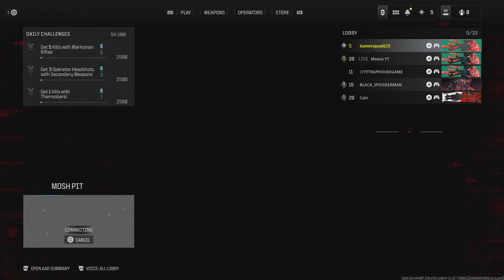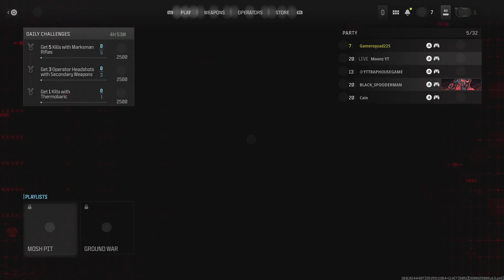The Shocking Truth Behind MWIII Beta Gameplay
In this video, I'm revealing the shocking truth behind the MWIII Beta gameplay. I'll show you what to expect and why the beta is so important for the game's development.

MWIII is a game that's still in development, and the beta is a crucial part of that development. In this video, I'm sharing with you the latest Beta gameplay footage so you can see for yourself just how amazing the progress of the game really is. Trust me, you won't be disappointed!